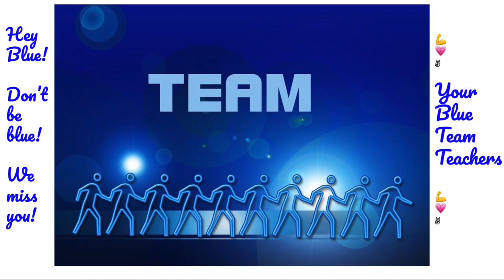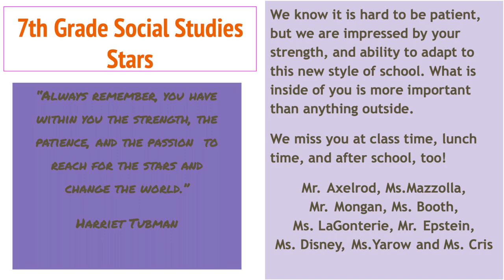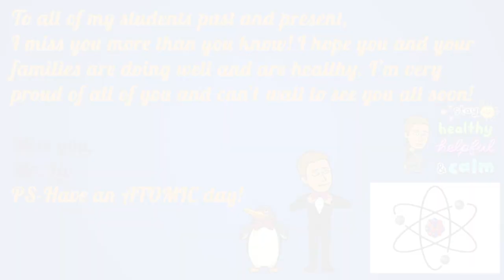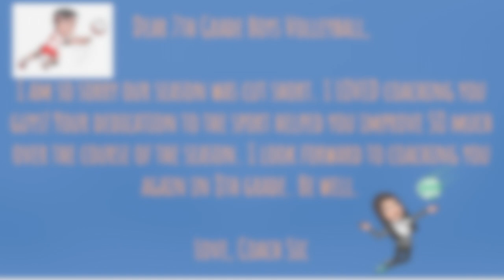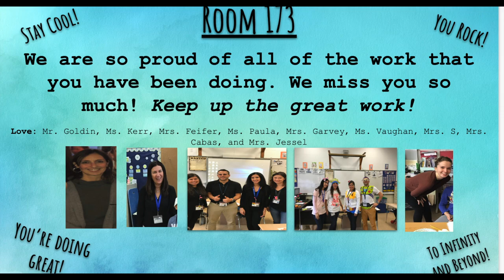WeMissYouNMS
NMS Teachers Miss NMS Students